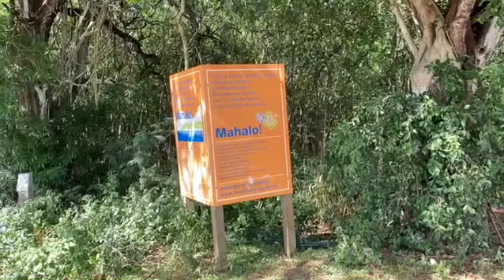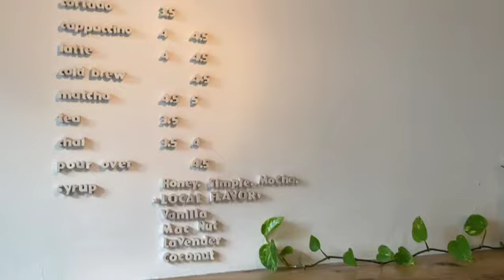Vlog 33| Hawaii part 2| Adventuring around the island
Eats;

I did a bit more research into the Dole brand. Here is some info about Dole plantation and company ( both pineapple and banana.) Always good to do your own. I am no expert, just trying my best to support ethical and be an informed consumer.

much love,
Laura
x